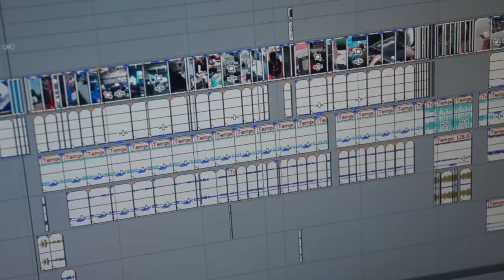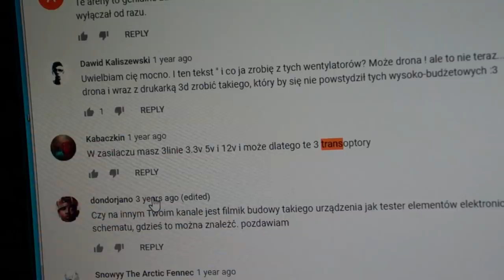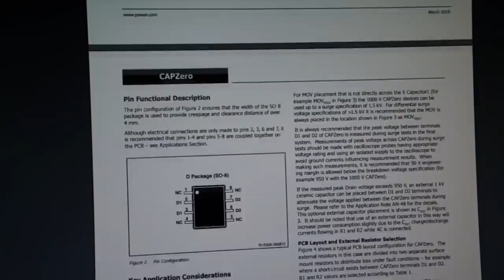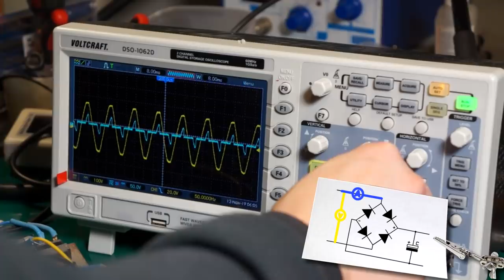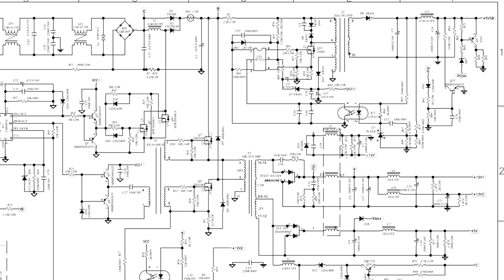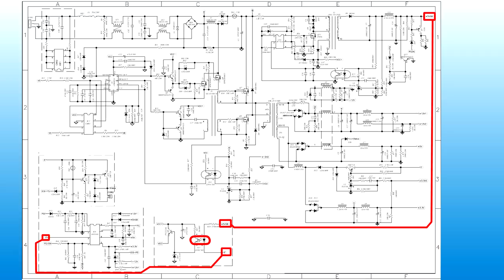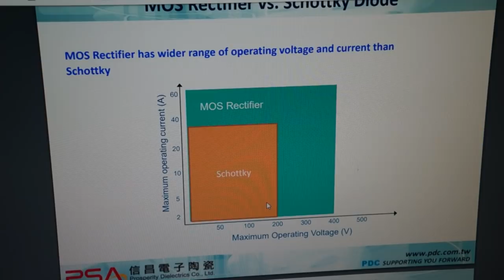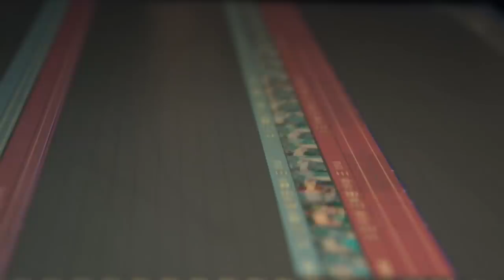[Ekstremalna Dekompozycja] Zasilacz Chieftec GPS-700A8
A jednak ... mimo, że się starałem ... w 2019 roku tego materiału nie zmontowałem :(

Krótkie creditsy:

-muzyka:
moje własne eksperymenty i miksy zarówno totalnie od podstaw jak i na bazie sampli royality free (primeloops).

Uwaga do świeżych widzów: Zanim napiszesz w komentarzach o formie przekazu treści czy głosie prowadzącego - zerknij na trailer kanału.